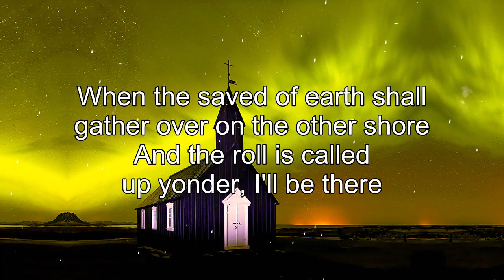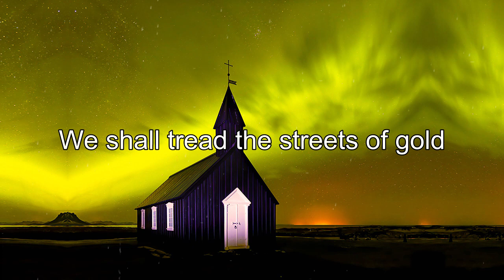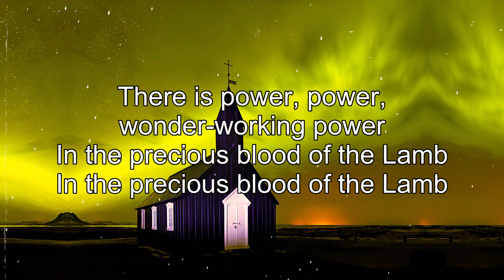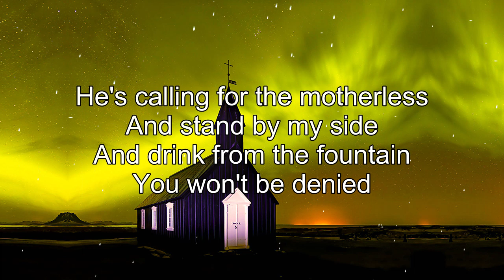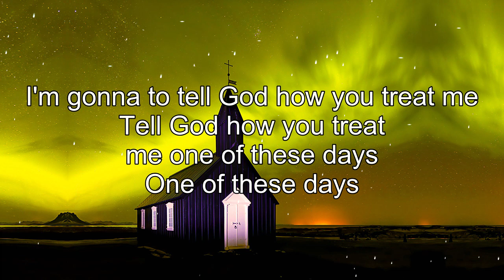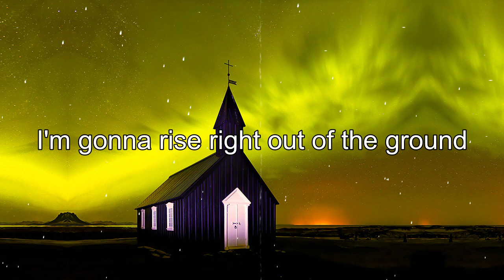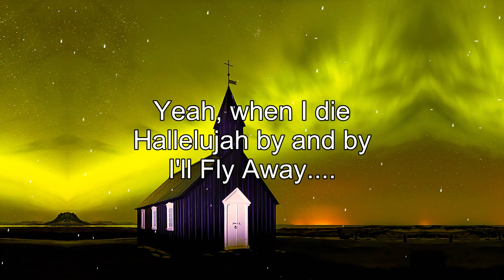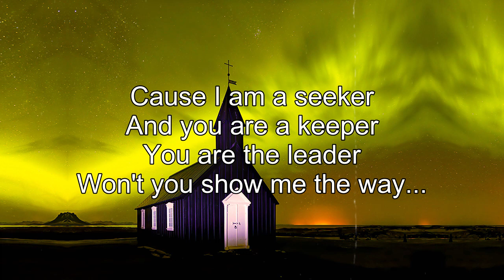Relaxing Classic Country Gospel Hymns 2021 Playlist With Lyrics 🙏 Best Old Country Gospel Songs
[00:00:00] - When The Roll Is Called Up Yonder - Dolly Parton
[00:01:59] - In The Garden- Alan Jackson
[00:04:42] - Vince Gill and Patty Loveless Perform 'Go Rest High On That Mountain' at George Jones' Funeral
[00:10:16] - When We All Get To Heaven - Alan Jackson
[00:11:59] - He's Alive - Dolly Parton
[00:16:23] - Amazing Grace - DOLLY PARTON
[00:20:05] - Power In The Blood - Dolly Parton
[00:22:08] - What A Friend We Have In Jesus - Dolly Parton
[00:25:52] - When They Ring Those Golden Bells - Southern Gospel Revival
[00:29:17] - For Your Tears I Died - Tara Montpetit & Brian Haney
[00:39:17] - By The Riverside - Southern Gospel Revival
[00:42:27] - Welcome Table - Southern Gospel Revival
[00:45:20] -.The Old Country Church
[00:47:29] - Some Broken Hearts Never Mend
[00:49:46] - Precious Memories - Dolly Parton
[00:52:19] - Old Time Religion - Dolly Parton
[00:53:51] - Ain't No Grave - Southern Gospel Revival
[00:58:24] - Owen Mac If Jesus Comes Tomorrow
[01:02:07] - Are You Washed In The Blood - Alan Jackson
[01:05:44] - Come morning
[01:11:58] - When We All Get To Heaven - Alan Jackson
[01:13:41] -The Seeker
▽ Follow "CLASSIC COUNTRY SONGS":